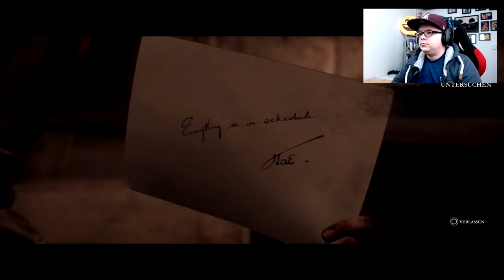THE ORDER 1886 🎮 # 015: Wir und das Scharfschützengewehr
Moin moin,

Musik

Euer Baegger